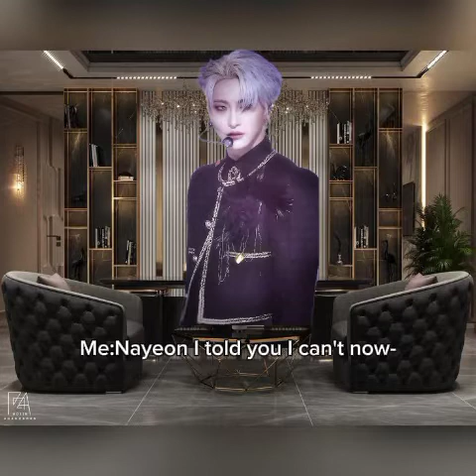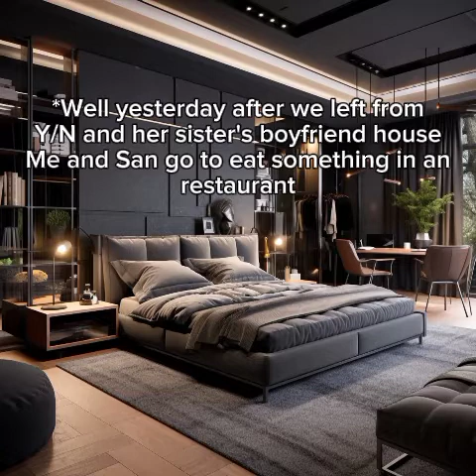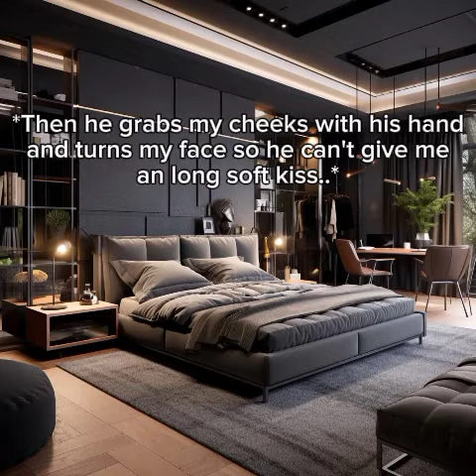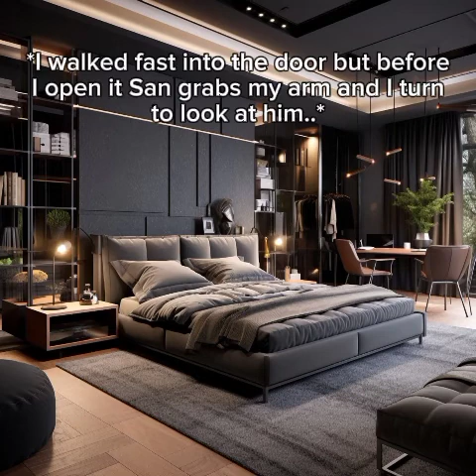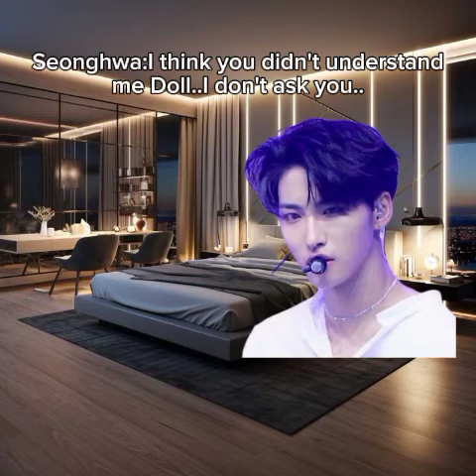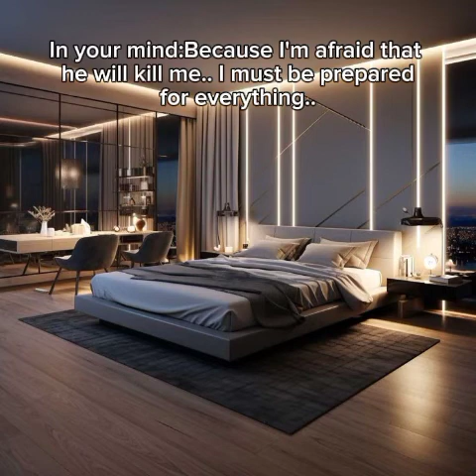~The Evil Husband Ateez Seonghwa FF EP. 6~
9:28-13:18 you can Skip this if you don't like it..